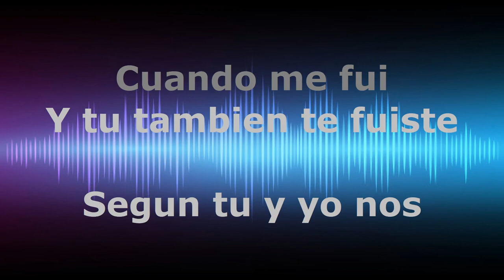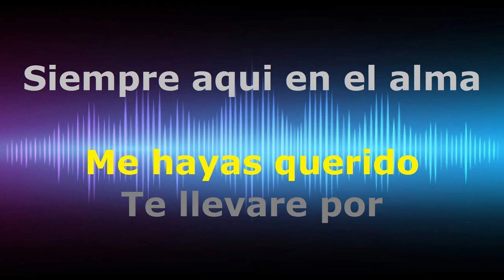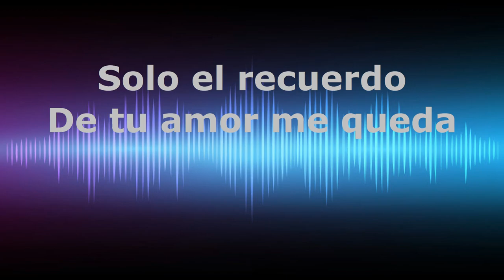Nido Caido - KARAOKE - Estilo Campirano